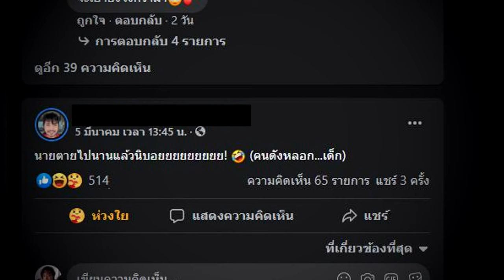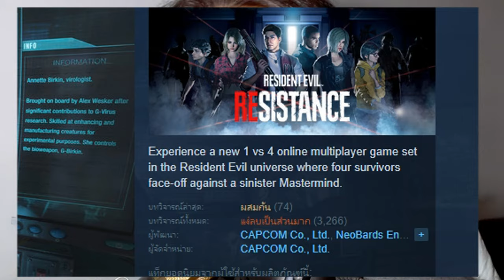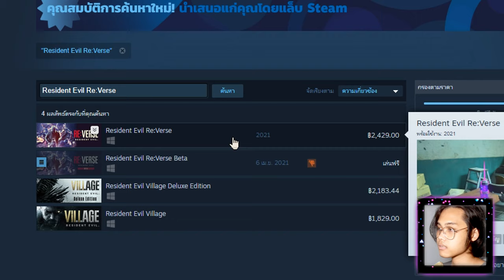เรากำลังอยู่กับเกมที่ทำออกมากี่ทีก็ไม่มีใครชอบ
ขอบคุณที่สนับสนุนมาตลอดครับทุกคน
น้อง Gura ท้ายคลิปเป็นผลงานของ
Song
Pink Sand